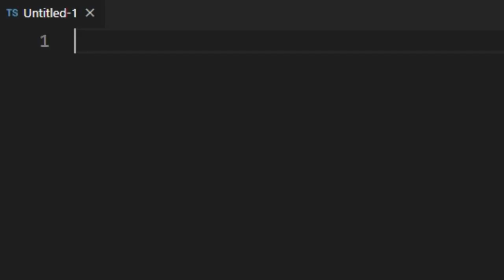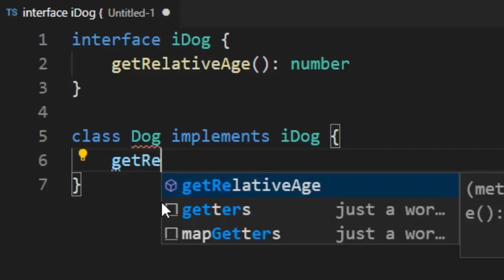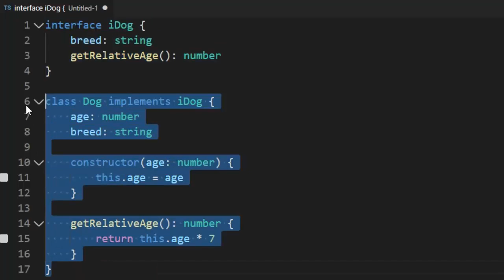12.インターフェイス | TypeScript入門講座